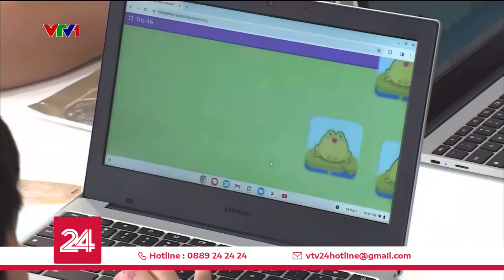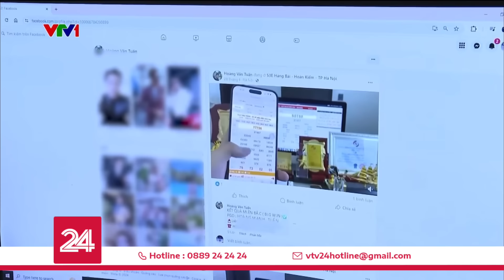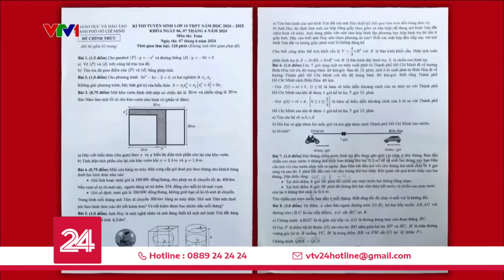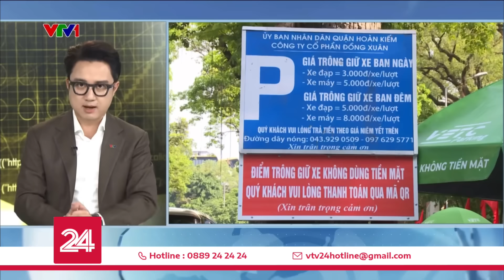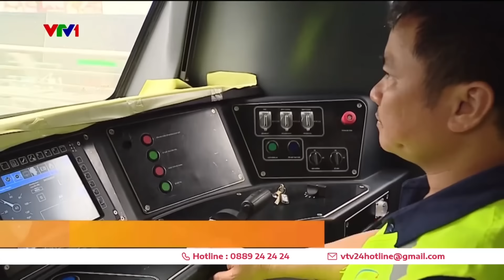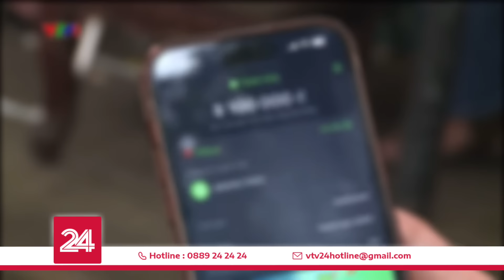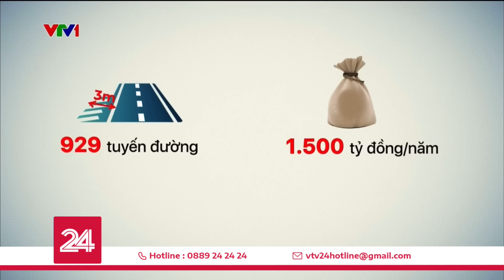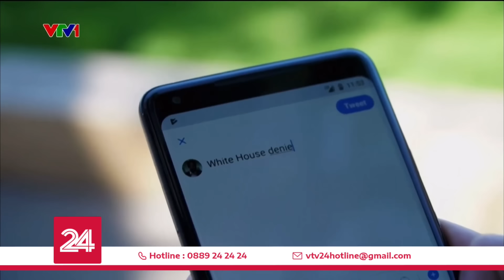Thời sự toàn cảnh 15/6: Hàng nghìn tỷ con ve sầu trồi lên khỏi mặt đất tại Mỹ | VTV24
Những nội dung có trong Thời sự toàn cảnh trưa 15/6:
00:00 Tin chính
00:46 Đề xuất tăng học phí trường tiên tiến hội nhập quốc tế tại TP. Hồ Chí Minh
03:54 Sở GD-ĐT TP. Hồ Chí Minh đề xuất tăng mức thu suất ăn bán trú
04:23 Ô nhiễm không khí liên quan đến 135 triệu ca tử vong sớm
05:12 Hàng nghìn tỷ con ve sầu trồi lên khỏi mặt đất tại Mỹ
06:11 Phát hiện quả bom 340 kg ở Yên Bái
06:53 Điểm tuần: Dự đoán
17:22 Xây 2 trạm dừng nghỉ đoạn cao tốc Nghi Sơn - QL45
17:50 Kết nối 41 tuyến xe buýt với đường sắt Nhổn - Ga Hà Nội
18:26 Nhiều hộ kinh doanh tiếp tục đăng ký thuê vỉa hè
21:06 Hồ điều hòa "hết ga"
23:10 Hàn Quốc điều tra thông tin dọa đánh bom hơn 100 cơ quan
23:46 Indonesia cảnh báo chặn MXH X vì nội dung người lớn
24:28 Trẻ em Ấn Độ thiếu chỗ vui chơi vì nắng nóng